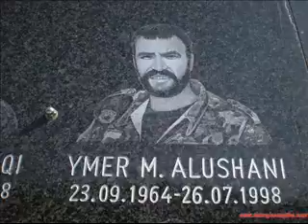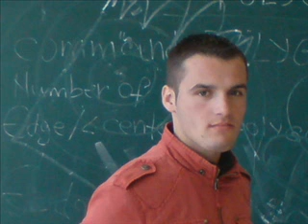Vellezerit Haliti Kenge Per Ymer Alushani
valon haliti Qazim Berisha Vll. Gashi Bexhet Korpuzi Ibish Buroja Ilir Shaqiri Arif Vladi Violete Kukaj Aferdita Demaku Remzie Osmani Shkurte Fejza Shyhrete Behluli Mahmut Ferati Folklori Folklorike Hashim Vellezerit Shala Tahir Drenica zika folklorike Bijt